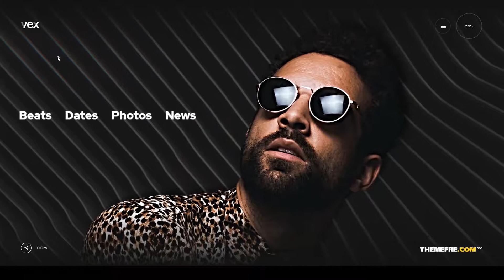Vex - Creative Music Theme live band music magazine wordpress Misuzu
Compatible With Facebook, Elementor, WPML

 Columns 4+

 Layout Responsive